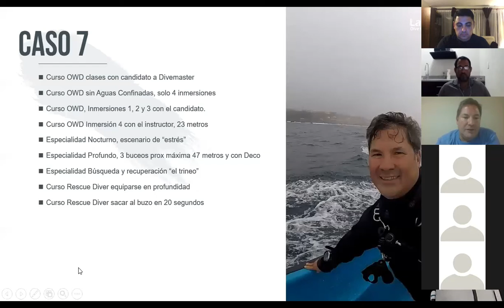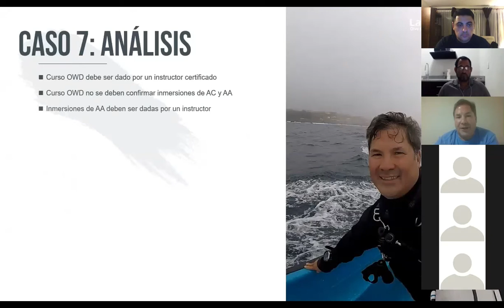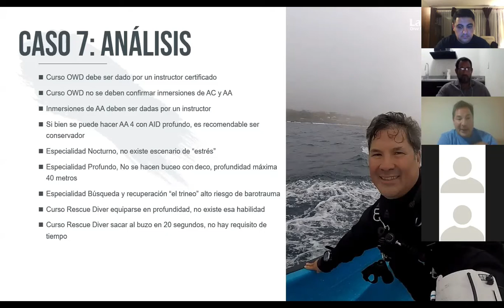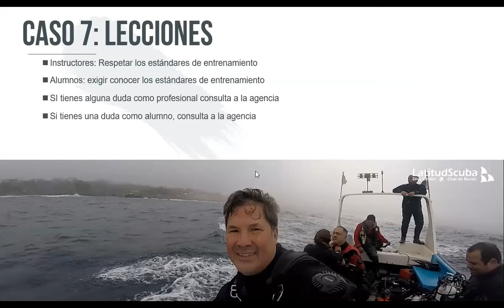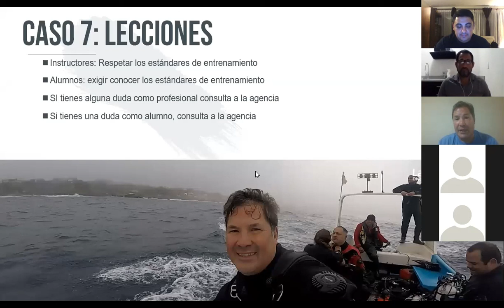Accidentes de buceo, análisis caso 7